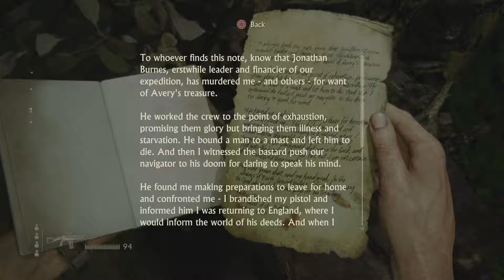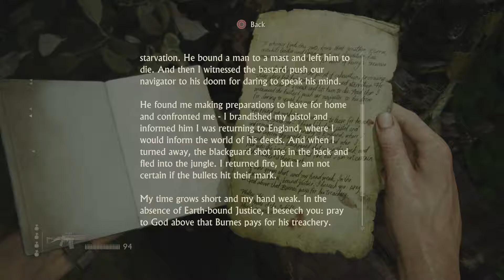Sneaky Jungle - Uncharted 4: A Thief's End #14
YO thanks a ton for watching the video, if you found it helpful or entertaining in anyway please click that like button, if it was dreadful dislike it and drop some flame on me in the comments.
Peace.

Playstation Exclusive